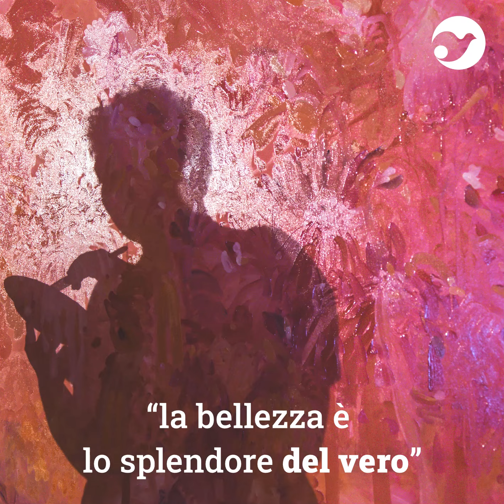Giovedì 15 aprile 2021 - Giornata mondiale dell'arte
L’arte è una forma di conoscenza che ci fa percepire il reale a un livello di profondità di cui non faremmo esperienza in altro modo.
L’arte fa vibrare tutte le corde dell’umano. Per questo, come dice san Tommaso, “la bellezza è lo splendore del vero”
La passione del Meeting per l’arte continua anche al
Giovedì 15 aprile giornata mondiale dell’arte 2021
world art day